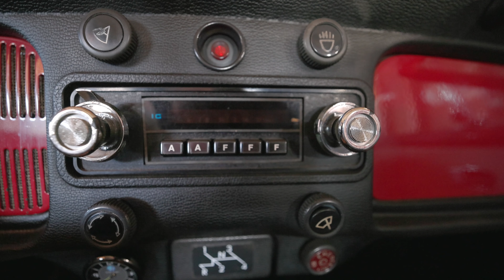LET THE FUN BEGIN! 🔧